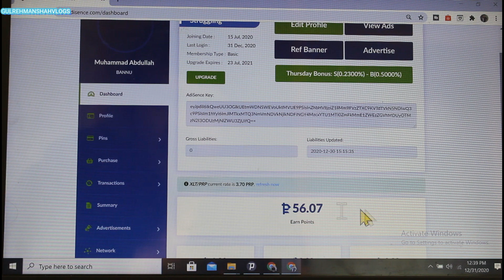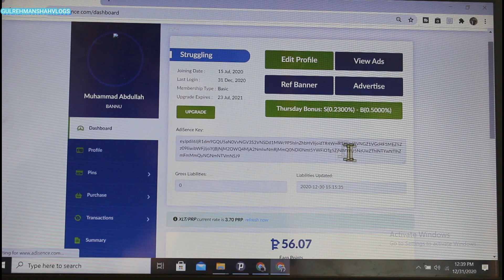HOW TO MAKE MONEY ONLINE/ EASY WAY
IN THIS CONTENT I SHOW TO YOU HOW TO MAKE MONEY ONLINE IN STUDENT LIFE OR IN PART TIME JOB EAST TO MAKE MONEY.

SEE YOU SOON IN NEXT VLOG FROM CHINA BYE BYE.